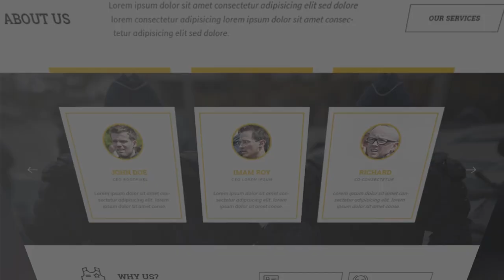Jasa video animasi Buku Kemanusiaan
Jasa video animasi Buku Kemanusiaan. Video berikut adalah video company profile perusahaan digital. Nama perusahaan di video ini hanyalah fiktif belaka. Hanya sebagai contoh saja.